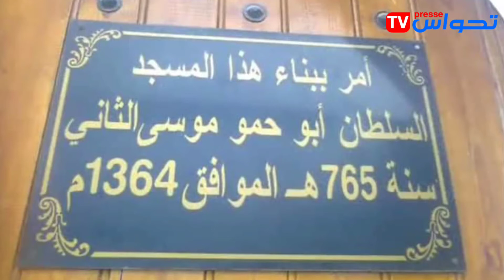Impara con noi sulla Moschea Sidi Ibrahim Masmoudi a Tlemcen